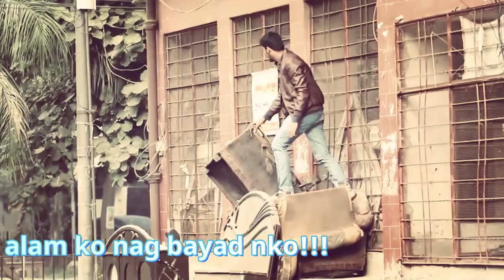IAM A MONEY MAGNET 2